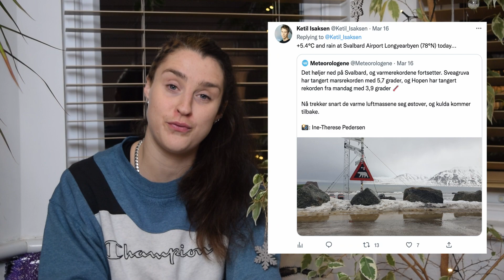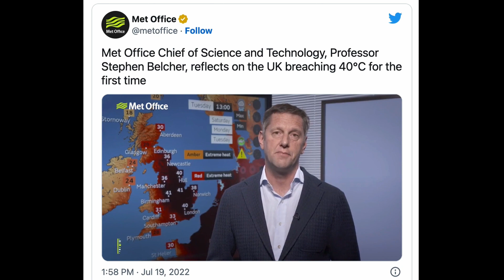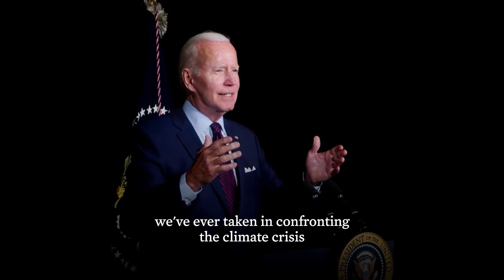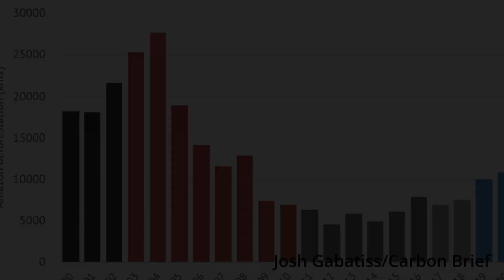2022: a big year in climate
Phew! What a year 2022 was. Feels to me like many more years crammed into one.

As the year draws to a close, here’s my look back over the 2022’s major climate events. Here’s to much more good stuff in 2023. Happy New Year!

Sources

As some of you asked, here are some general, reputable sources on climate:

- Greenpeace Unearthed
- Carbon Brief
- The Conversation
- Climate Action Tracker
- Phys.org
- ECMWF
- NASA worldview
- Met Office(s)

… and some more specific ones for this year’s events:

January

March

April/May

June

July - European heatwave

Tysky Sour discussion (from 13:51): TyskySour: Tory Debate CANCELLED After Sunak & Truss Pull Out

July - Svalbard

August - Pakistan floods

August – Inflation Reduction Act

Autumn - SEE MONSTER

September

October

November

2022: the hottest year.

Original music by Pete Cannon.